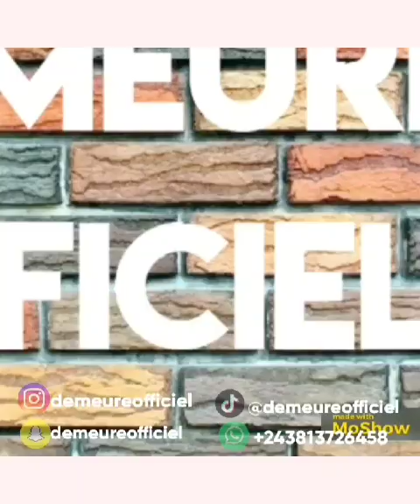🔴FERRÉ GOLA SORT DU SILENCE IL S'EXPRIME EN FIN